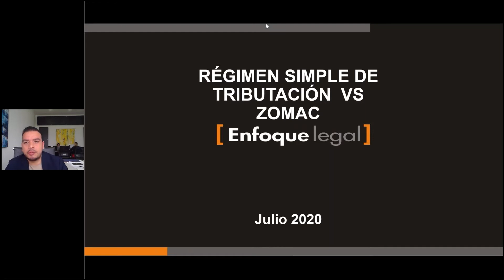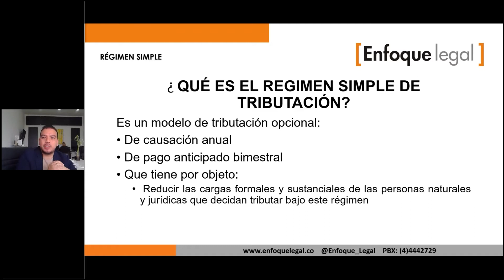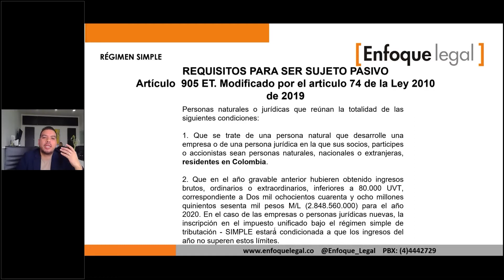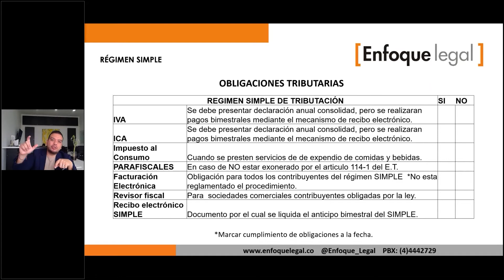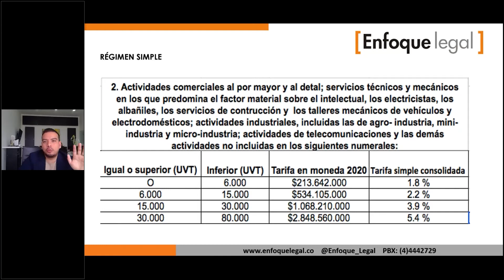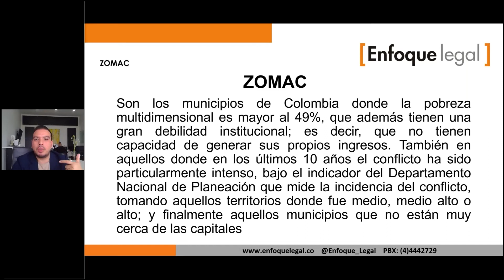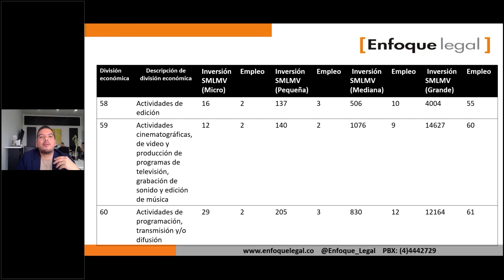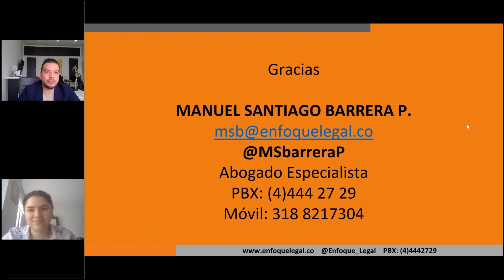Aplicabilidad del régimen simple en Spinnofs y Startups